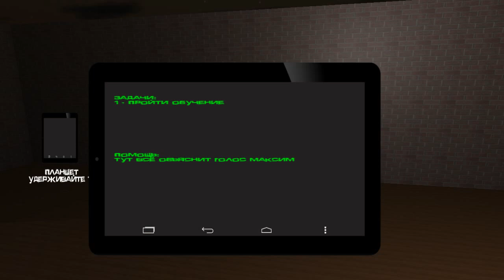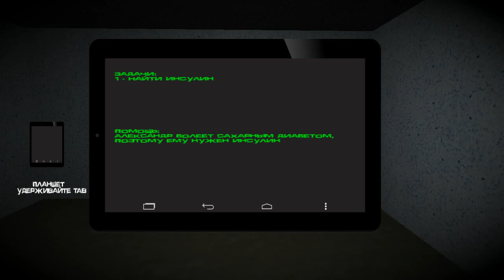Новая локация и режим House in the village v2.1.1(Авторское прохождение)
Авторское прохождение домик в деревне в локации больница и режим боязнь уколов

Если понравилось видео поставь лайк этому видео и подпишись на канал чтобы не пропустить новые видео, на моём канале вы можете увидеть видео по инди хоррорам, треш играм, регулярные прямые трансляции, монтажи и многое другое)